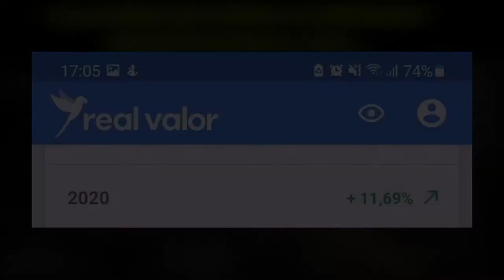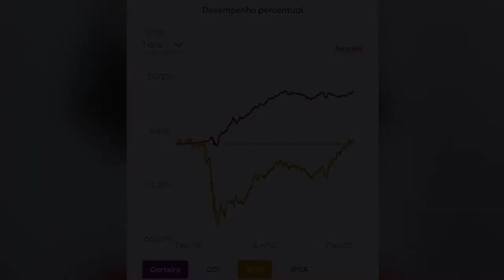QUALQUER PESSOA CONSEGUE LUCRAR NAS ALTAS E NAS QUEDAS DA BOLSA | VOCÊ SEMPRE EM ALTA #066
Qualquer pessoa consegue lucrar nas altas e nas quedas da Bolsa